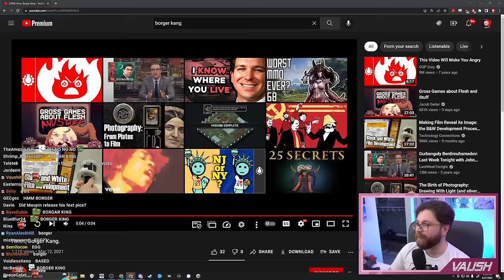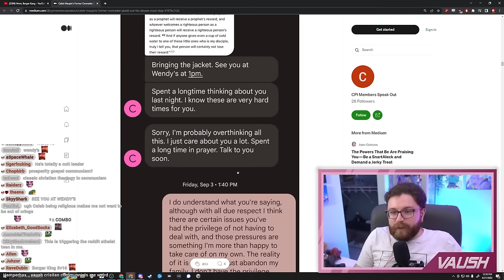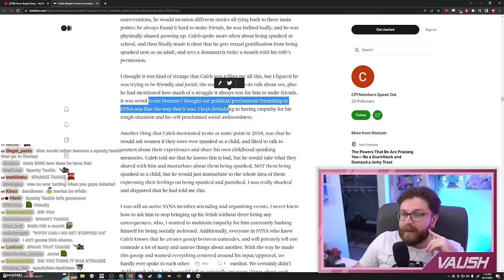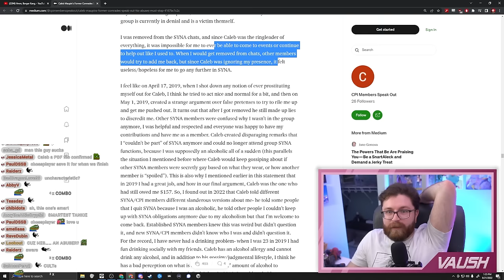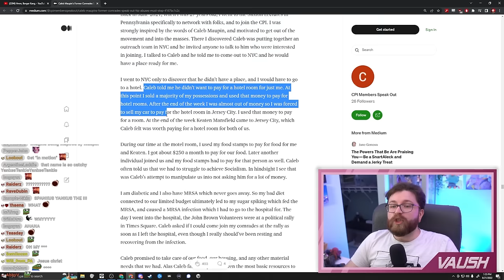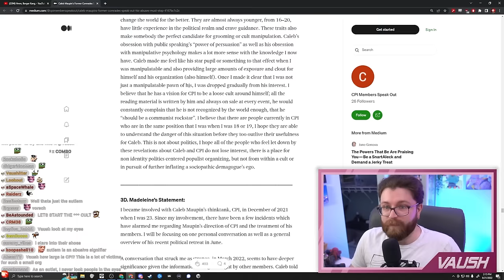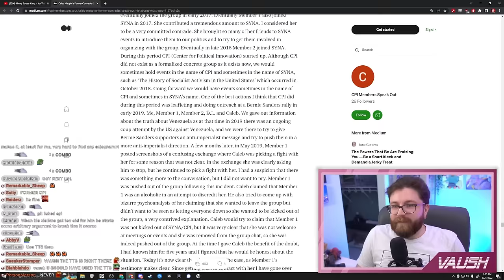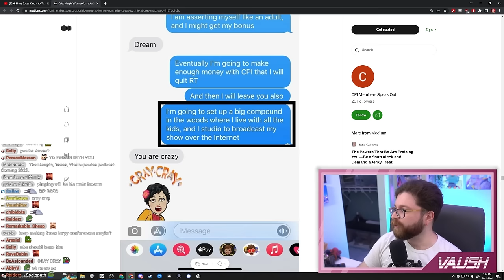Abuse, Starvation & Spanking - Covering The Caleb Maupin Exposé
🌟 Other Socials 🌟

0:00 Teaser / Intro
0:47 Video begins
7:44 First SA accuser's statement
34:42 Second SA accuser's statement
1:02:32 Keaten Mansfield's statement
1:12:23 Yankee Tankee's statement
1:21:39 DL's statement
1:39:27 Madeleine's statement
1:47:20 Nick's statement
1:59:36 Joe Gale's statement
2:00:04 Don D's statement
2:02:23 Final Thoughts